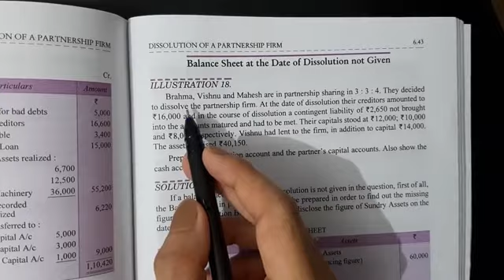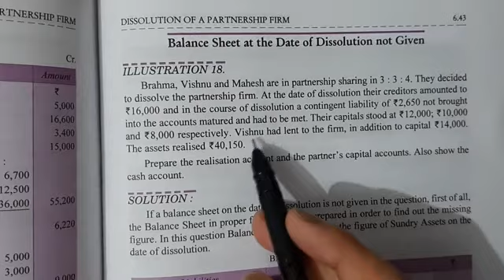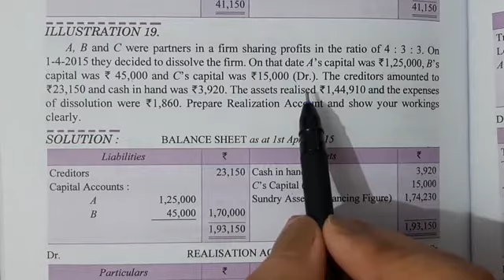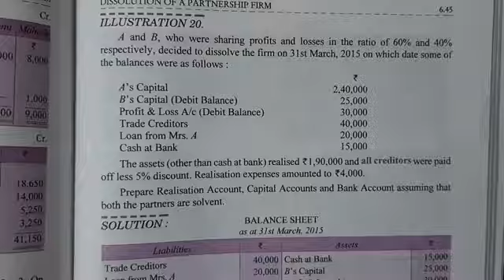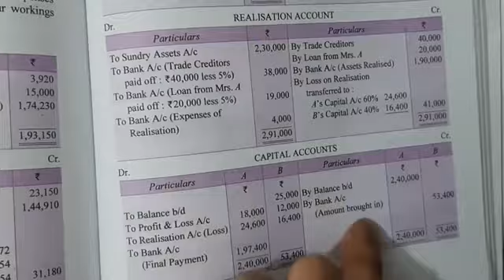Dissolution of firm | part-8